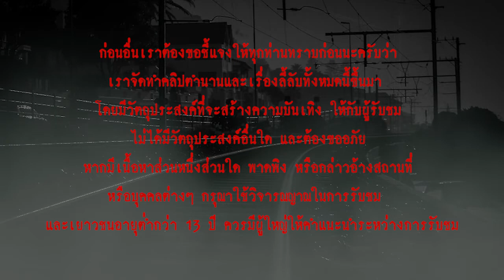ทางที่ไม่รู้จัก l เรื่องเล่า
...ตอนนั้นเวลาก็ประมาณ 2 ทุ่ม ความรู้สึกมันเริ่มกดดัน เริ่มคิดแล้วว่ามันเกิดอะไรขึ้น จึงพยายามมองหาบ้านคน ขับรถต่อไปอีกประมาณ 10 กว่านาที ก็เจอบ้านคนอยู่ด้านซ้าย เหมือนเป็นร้านวัสดุก่อสร้าง คุณวินจึงขับเข้าไปเพื่อถามทาง พอจอดรถที่หน้าบ้านเขา ลดกระจกลงแต่แทนที่เขาจะถามว่ามีอะไรให้ช่วยไหม พวกเขากลับรีบรูดประตูเหล็กปิดบ้านหนีทันที ...